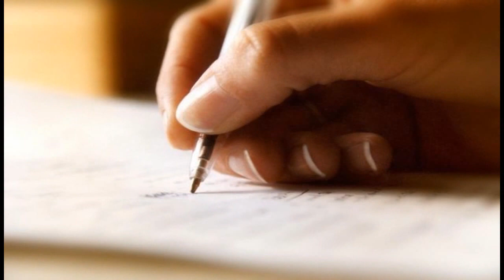বাবার চিঠি।।লেখা- হুমায়ুন আহমেদ।।আবৃত্তি: প্রমীর দাস(Babar Chity by Humayun Ahmed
Abritti- Promir Das

আমাদের নিয়মিত শিল্পী:
সারোয়ার মাহিন( গানের শিল্পী:
নিলাশা ইসলাম ( আবৃত্তি)
মাহাফুজা খান সুমা ( আবৃত্তি)
শাহিদা ফেন্সী( আবৃত্তি)
জাহানারা বেগম রেখা( আবৃত্তি)